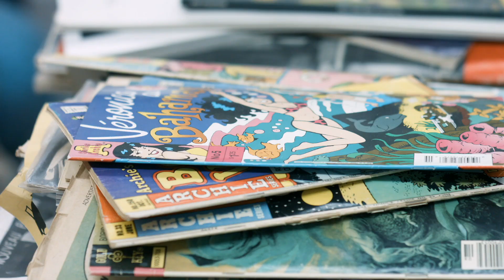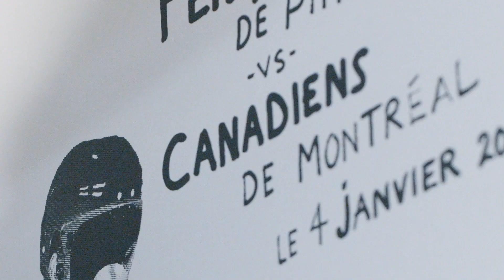STIKKI PEACHES creates game day prints for the Habs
Mixed media artist STIKKI PEACHES describes the creative process behind his 110 individually altered posters for the Jan. 4 game vs Pittsburgh.